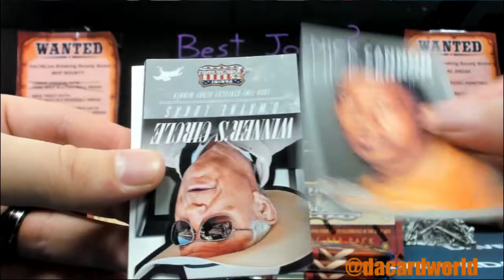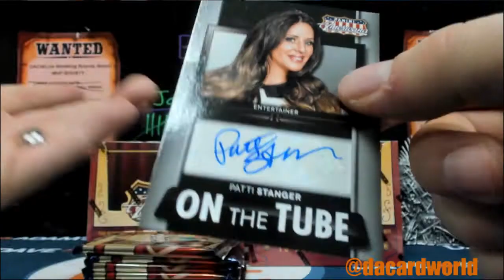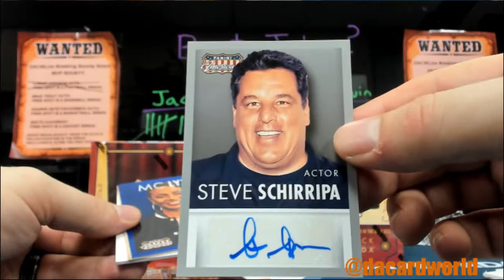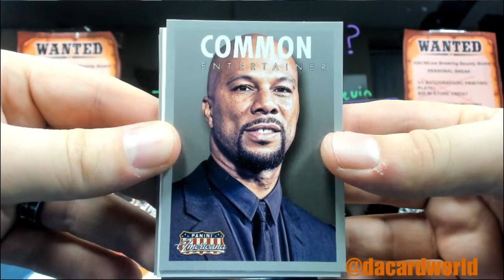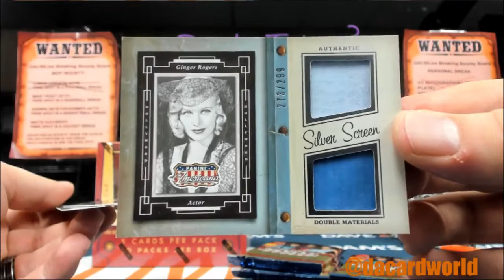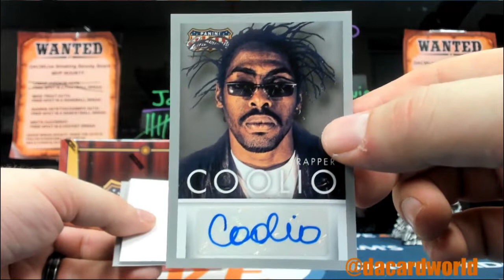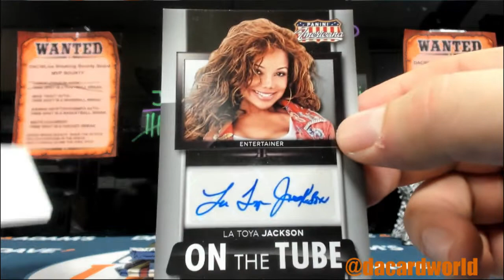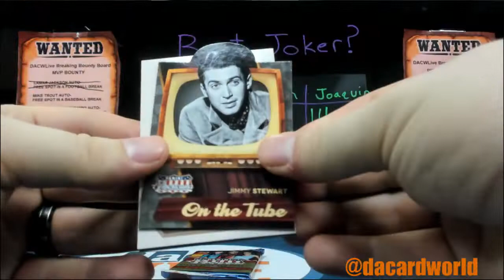Ryan's Americana Personal break